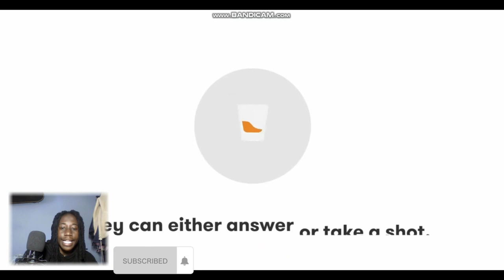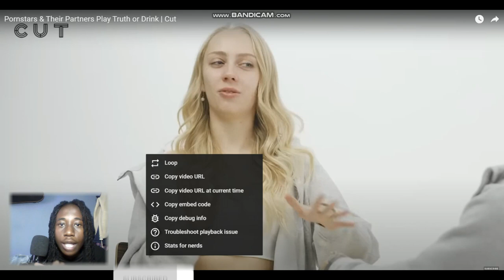Corn🌽 Stars With Their Partners[The Cut] Trinity Reacts